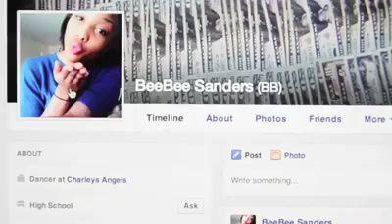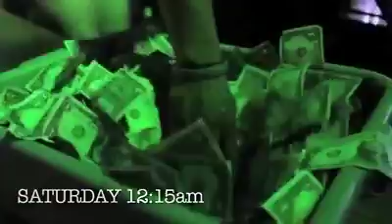It's Never too late